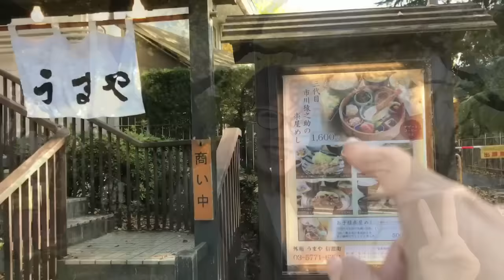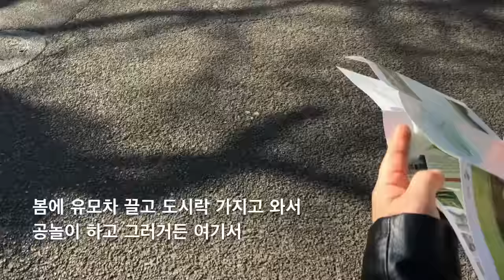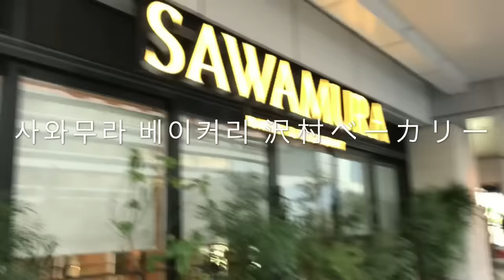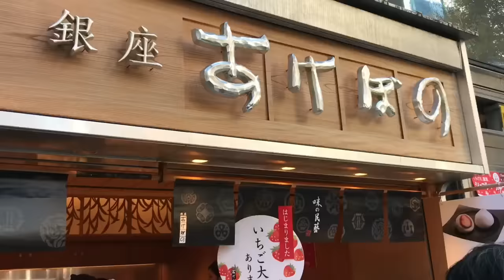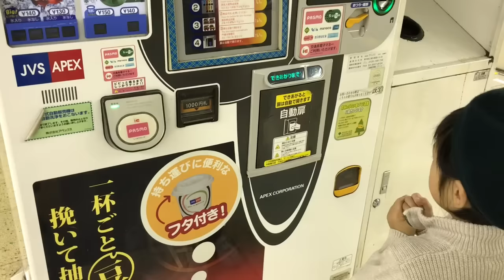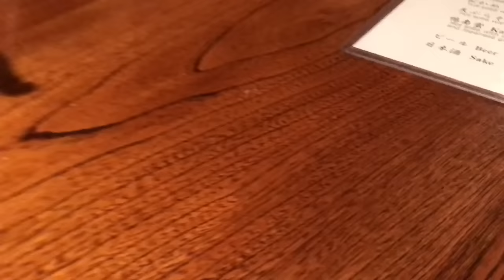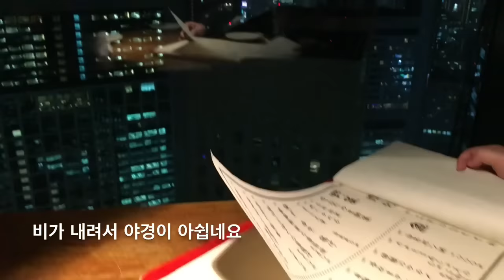도쿄 주부 일상 VLOG :: 미키모토 레스토랑. 신주쿠교엔. 아사쿠사 소바. ミキモト銀座。新宿御苑。浅草。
안녕하세요🤗
오딜입니다🍒

지난주에는 한국에서 엄마가 오셔서
여행하는 기분으로 엄마랑 같이 돌아다녔어요.
제가 자주가는 식당이나 공원도 같이가고,
평소에 잘 안가던 관광지도 가고 무척 즐거웠습니다.

저에게 소중한 추억이 된 지난주를 공유해봅니다.

음식점 정보

1. 가이엔 우마야 시나노마치. 外苑うまや信濃町

2. 사와무라 신주쿠점. 沢村新宿店

3. 긴자 미키모토 다즐. 銀座ミキモトdazzle.

4. 미도리스시 긴자점. 美登利寿司 銀座店

5. 나미키 야부소바 아사쿠사점. 並木藪蕎麦 浅草店

6. 와쇼쿠 엔 시오도메점. 和食 えん 汐留店